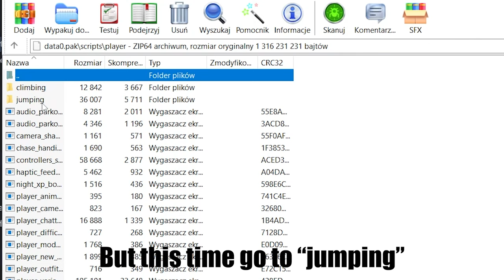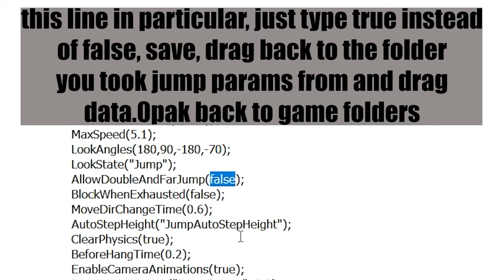THE BEST skill in DYING LIGHT 2 that DOESN'T EXIST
All my fellas! We gather here to experience the best ABSOLUTE BEST top notch skill in this game. It's subtle change but improves the gameplay by 100. Trust me it's worth your time, literally 5 minute adventure in and out.
Aanyway have a nice day jumping through the city like a mad man cause you finally feel the freedom in movement.